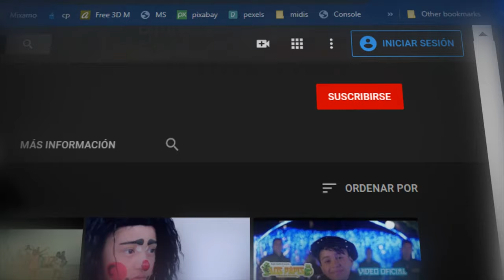4o LUGAR BAILANDODESDECASA ENTREGA DE PREMIO JENNI Y DIEGO